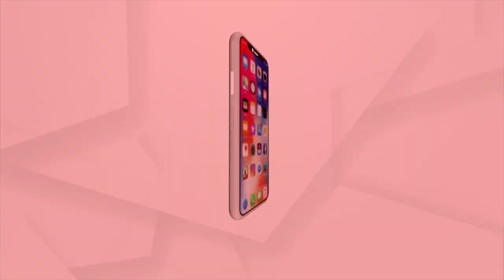ନିଆଳି ବ୍ଲକର ଗୁଣ୍ଡର ଗାଁ ନିକଟରେ ବାରମ୍ବାର ଖସୁଛି ମାଟି ଅତଡା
କଟକ ଜିଲ୍ଲାର ନିଆଳି ହେଉଛି ବନ୍ୟା ପ୍ରପୀଡ଼ିତ ଅଞ୍ଚଳ। ଦେବୀ ନଦୀ ବନ୍ୟା ଆସିଲେ କେମିତି କ୍ଷୟକ୍ଷତି ହୁଏ ତାହା ସୋକମାନେ ଅଙ୍ଗେ ନିଭେଇଛନ୍ତି । ନିଆଳି ବ୍ଲକର ଗୁଣ୍ଡର ଗାଁ ନିକଟରେ ବାରମ୍ବାର ଖସୁଛି ମାଟି ଅତଡା ।